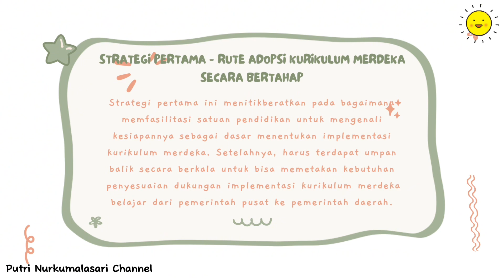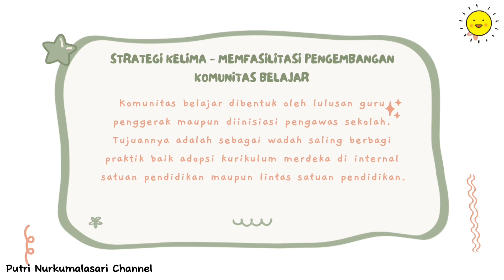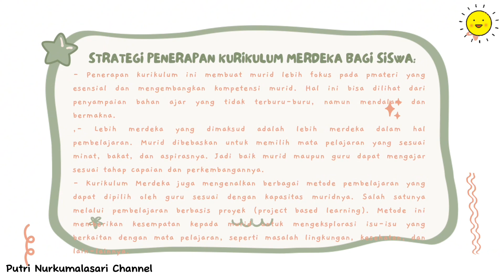AKSI NYATA KURIKULUM MERDEKA - Membuat Strategi Penerapan Kumer di Kelas (Guru)